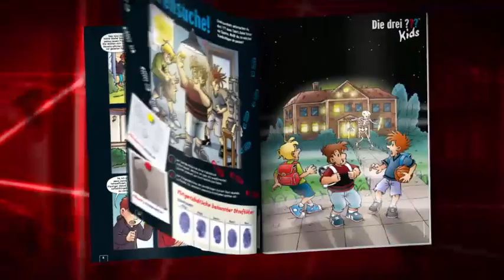Die drei ??? Kids- ab sofort auch als Magazin!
Justus Jonas, Peter Shaw und Bob Andrews – diese drei Namen sind so legendär wie ihr Logo: Ein weißes, rotes und ein blaues Fragezeichen künden seit fast 50 Jahren von den Abenteuern der Kult-Detektive. Ab heute erkunden sie ganz neues Terrain: Den Zeitschriftenkiosk! Die erste Ausgabe von „Die drei ??? Kids“ ist ab heute am Kiosk erhältlich!